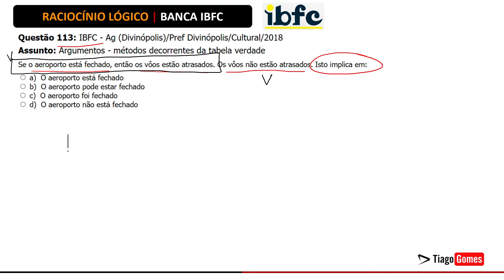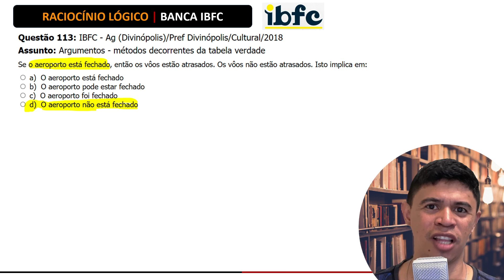👨‍🏫 Questão 113 BANCA IBFC 📚 Implicação Lógica♟️ Raciocínio Lógico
Questão 113: IBFC - Ag (Divinópolis)/Pref Divinópolis/Cultural/2018
Assunto: Argumentos - métodos decorrentes da tabela verdade

Se o aeroporto está fechado, então os vôos estão atrasados. Os vôos não estão atrasados. Isto implica em:

a) O aeroporto está fechado
b) O aeroporto pode estar fechado
c) O aeroporto foi fechado
d) O aeroporto não está fechado

Link para o curso completo 👇👇
👉👉👉👉ABAIXO!!!

✅"Ajude o Professor, faça um PIX!"

Este curso foi desenvolvido com base nos últimos editais publicados pela banca IBFC, ele é ideal para quem deseja obter sucesso nas disciplinas de RACIOCÍNIO LÓGICO E MATEMÁTICA, seu foco é a resoluções de questões de concursos, em especial as questões dos concursos da banca.

Veja como a banca cobra os conteúdos de Raciocínio Lógico em seus Editais.

RACIOCÍNIO LÓGICO: 1. Noções de Lógica. 2. Diagramas Lógicos: conjuntos e elementos. 3. Lógica da argumentação. 4. Tipos de Raciocínio. 5. Conectivos Lógicos. 6. Proposições lógicas Simples e compostas. 7. Elementos de teoria dos conjuntos, análise combinatória e probabilidade

RACIOCÍNIO LÓGICO: 1. Estruturas lógicas. 2. Lógica de argumentação: analogias, inferências, deduções e conclusões. 3. Lógica sentencial (ou proposicional). 3.1. Proposições simples e compostas. 3.2. Tabelas verdade. 3.3. Equivalências. 3.4. Leis de Morgan. 3.5. Diagramas lógicos. 4. Lógica de primeira ordem. 5. Princípios de contagem e probabilidade. 6. Operações com conjuntos. 7. Raciocínio lógico envolvendo problemas aritméticos, geométricos e matriciais.

RACIOCÍNIO LÓGICO: Proposições: Lógica de Argumentação; Premissa e Conclusão; Silogismo, Proposições simples e compostas; Tabelas Verdade; Equivalência entre proposições; Negação de proposições; Conjuntos; Operações com conjuntos; pertinência e inclusão; Sequências lógicas; sequências numéricas, progressão aritmética, progressão geométrica.

Com base nos temas que a banca costuma cobrar preparei o curso focando nos temas e em resolução de questões.

👉Descrição do curso é composto por:.

Aulas em Vídeo com todo o conteúdo exigido pela banca IBFC em seus Editais.

Números decimais.
Valor absoluto.
Análise combinatória e probabilidade.

📗Material Complementar

195 Questões da Banca IBFC resolvidas passo a passo em vídeo

Este curso é indicado a todas as pessoas que irão fazer provas de concursos sob realização da Banca IBFC que exigem o conhecimento de Raciocínio Lógico.

Os conhecimentos fornecidos no curso podem ser em Concursos Públicos de bancas como: FCC, CESGRANRIO, AOCP, CEBRASPE, CONSULPLAN, SELECON..., pois apresentam editais similares.

Ideal para quem está se preparando para concursos, testes e exames que exigem o conhecimento em raciocínio lógico.

Lista de tags --- add nos próximos

banca ibfc,
ibfc,
raciocínio lógico,
raciocínio,
ibfc concursos,
ibfc concurso,
ibfc ebserh,
questoes de raciocinio logico,
raciocinio logico matematico,
raciocinio logico para concurso,